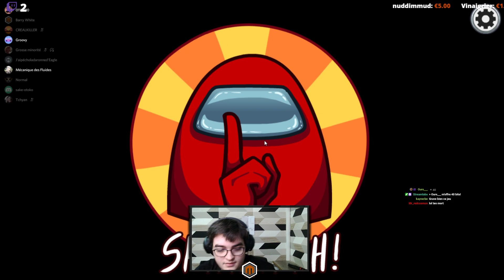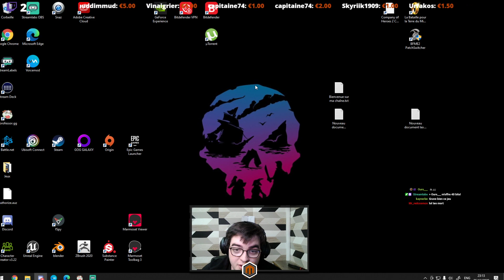Les Invivables Jouent a Among Us